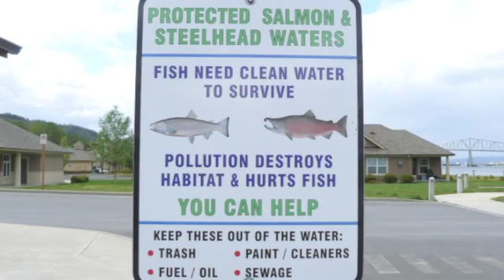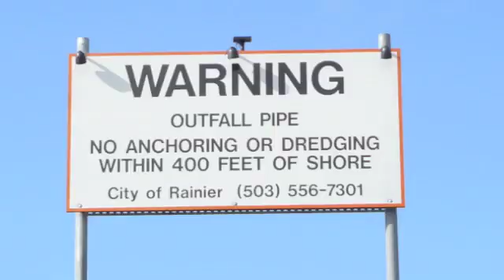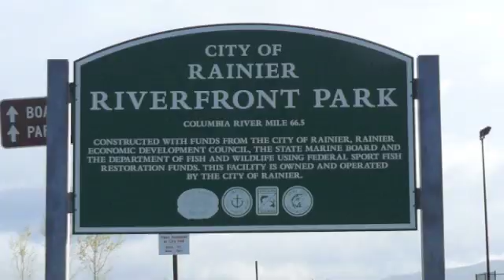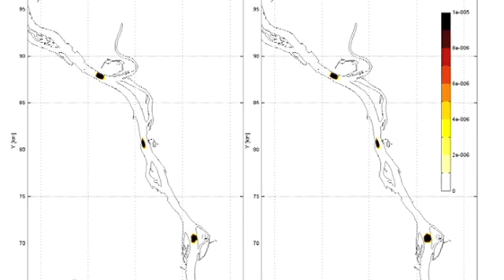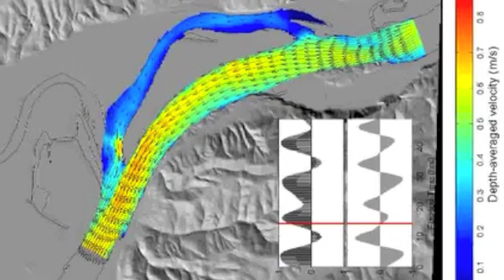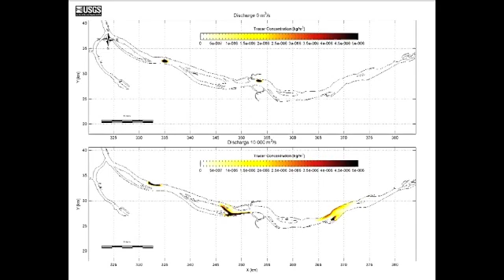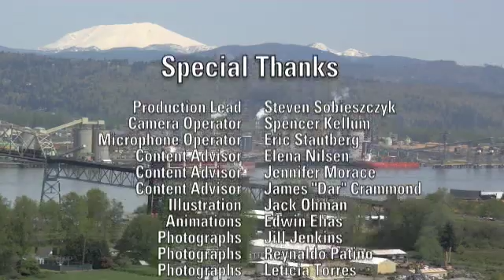USGS CoreCast: Episode 161 -- Emerging Contaminants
Today on the USGS CoreCast we explore what impact emerging contaminants have on the health and development of aquatic wildlife. We traveled to the Pacific Northwest to talk with a multidisciplinary research team of USGS scientists about an ongoing study that characterizes the contaminants and habitats for a number of aquatic species along the lower Columbia River.